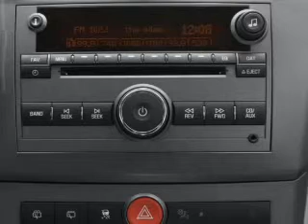2008 Saturn VUE - St. Charles IL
Year: 2008
Make: Saturn
Model: VUE
Trim: XR
Engine: 3.6 liter 6 cylinder 24 valve
Transmission: 6-Speed Automatic
Color: Silver
Mileage: 62099
Address:
1611 East Main St.